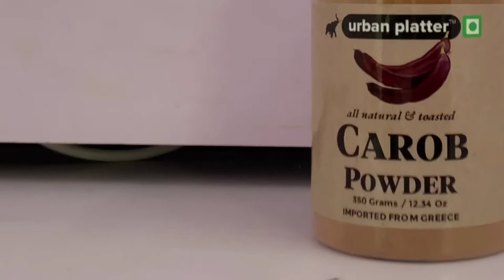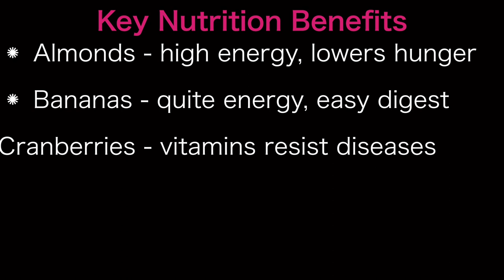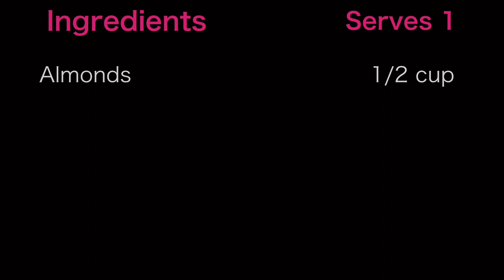Almond Ice Cream as a Full Meal?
Here is a recipe for an almond based ice cream that needs no pure-heating and post refrigeration. Just make this ice cream easily whenever you please, as long as you have some frozen bananas in stock.

Ingredients:
Almonds
Bananas
Carob Powder
Dry Cranberries

This gives an all day energy should you consume this as one serving. It is very very tasty. Carob powder has a unique taste of its own different from cocoa powder although they look similar and perform similarly in recipes. Further, unlike cocoa this is not bitter. In fact it is slightly sweet. As such, there is no need for further sweetener. All-in-all excellent tasting, quick and simple ice cream that can be made in a jiffy with a high speed blender.